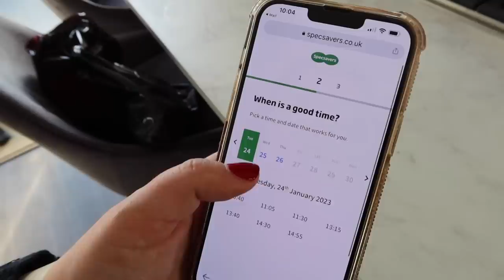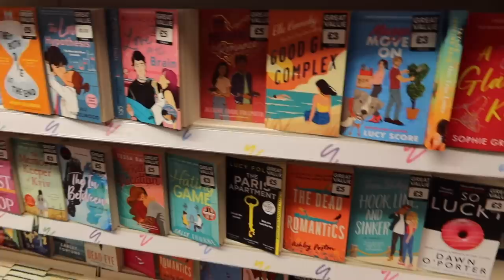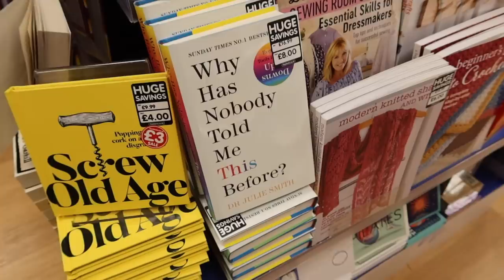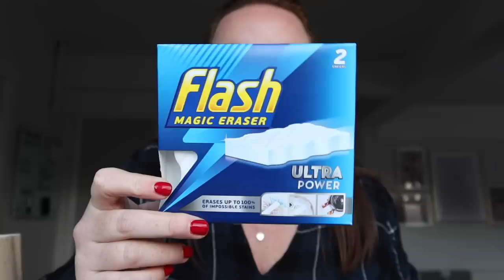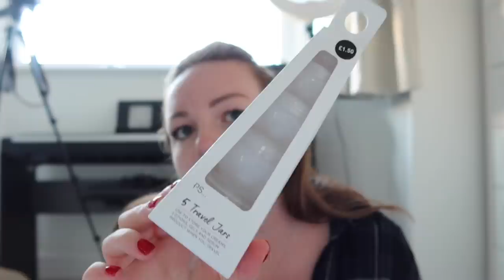HOME VLOG! 🏡 big life & health updates • Primark & Home Bargains mini haul • chatty catch-up vlog! 🫶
Hey! Welcome to the first home vlog of 2023! To kick start the year, I'm giving you lots of updates on things that happened last year and what we have coming up. We cover travel, health and home. I take you into town to run to errands with me too. Enjoy! Brogan & Benji xx